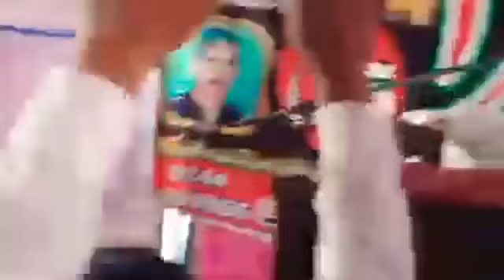Zakir seyd sajjad haidar shamhari majlis 5 may 2019 Rattowal Phalia Mb.din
Subscribe to my YouTube channel fida e karbala for latest video and update new majlis matamdari qaseedy and qalandri dhamal Qawali naat Islamic toking jashne qalandr Zakir seyd sajjad haidar shamhari majlis 5 may 2019 Rattowal Phalia Mb.din